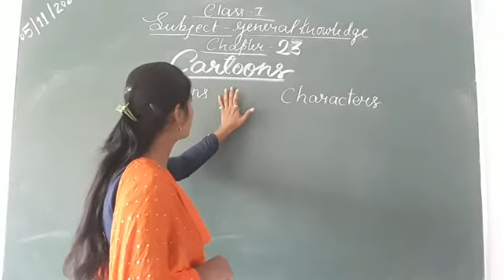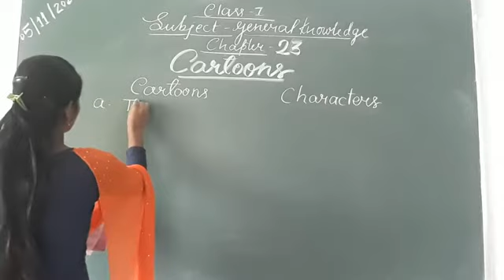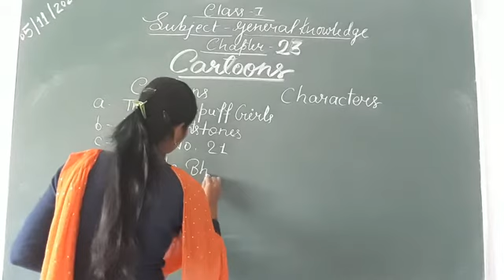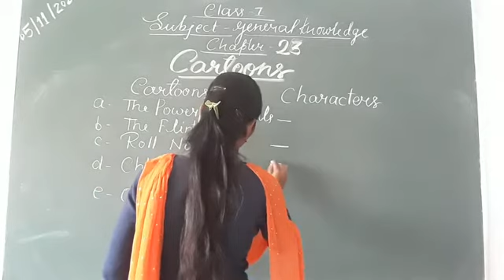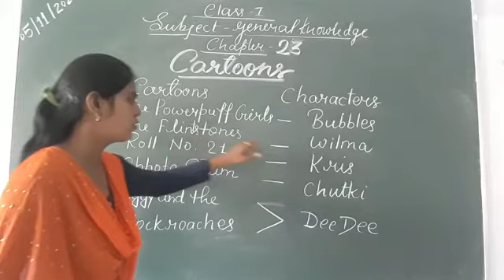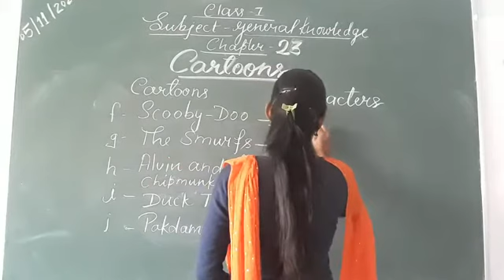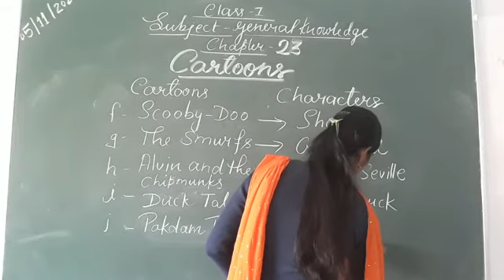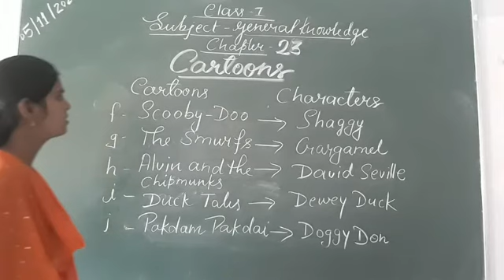Class-1 G.K. Chapter-23 By Rachna Prajapati